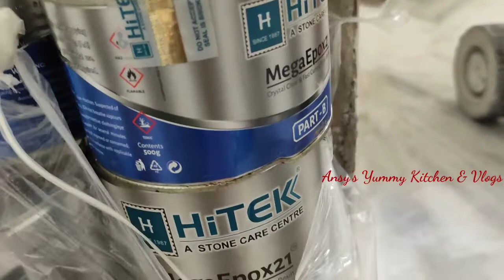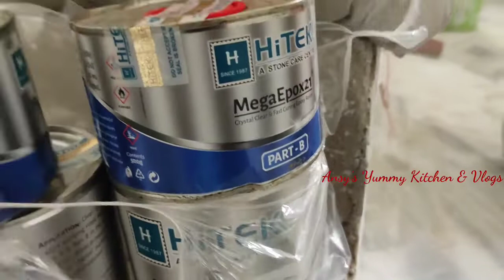ഞങ്ങളുടെ പുതിയ വീട്ടിൽ Marble വിരിക്കുന്നത് കണ്ടാലോ